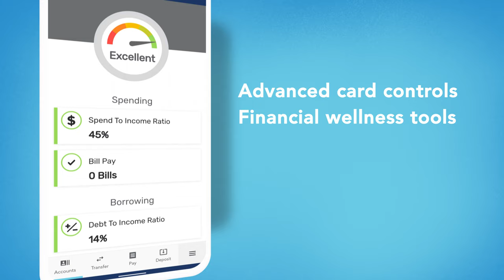Next Level Banking Features